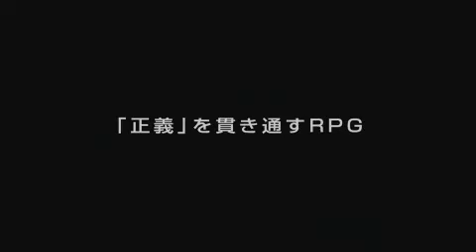Tales of Vesperia - Trailer 1 - JAP